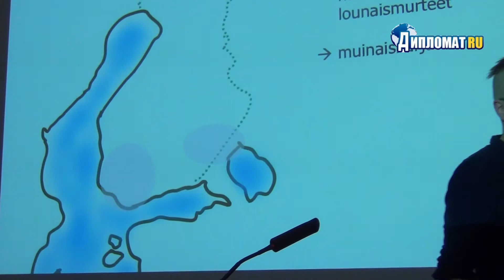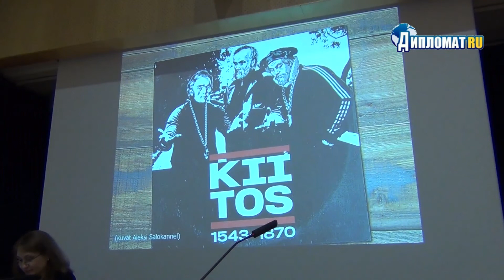Почему в Финляндии говорят по-фински?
Генеральное консульство Финляндии в Санкт-Петербурге продолжает цикл публичных лекций, в рамках  юбилейного года "100 лет независимости Финляндии", 6 марта состоялась лекция лингвиста, исследователя кафедры финского языка и культуры Хельсинкского университета, доктора философии (Ph.D) Лари Котилайнена на тему: "Почему в Финляндии говорят по-фински?"